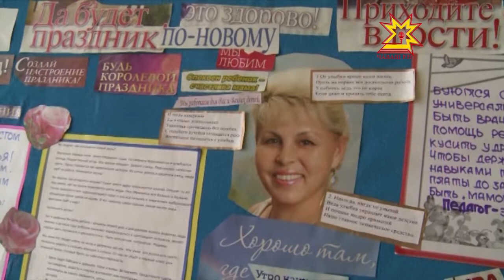Республика 27.09.2013 (на чувашском)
В выпуске:
- Çĕнĕ программа наркомание 30 процента яхăн чакарĕ
- Пĕр талăкра 18 çын аманнă
- Воспитатель кунĕ
- Мари наци театрĕ «Юмынудур» мюзиклĕпе савăнтарчĕ